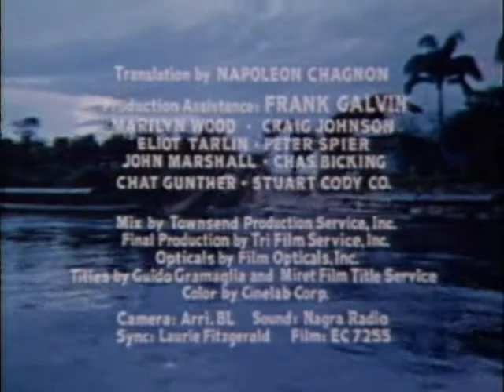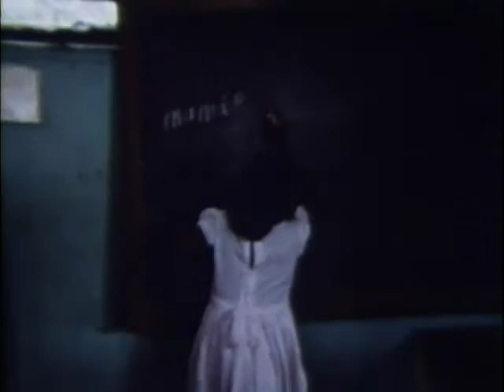Ocamo is My Town - PREVIEW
This film describes the work of an extraordinary Salesian priest, Padre Cocco, who has headed a mission on the Ocamo River since 1957. The mission's goal, he explains, is to soften the inevitable impact of "civilization" on the Yanomamo of this area. Baptism and monogamy can wait, the priest says; what is crucial is that the Indians are no longer seen as museum pieces, but as significant human beings and citizens in the larger Venezuelan society. At the same time, indigenous Yanomamo culture must be respected. Hallucinogenic drugs, for example, are the basis for communication with hekura spirits, and through spirit manipulation many diseases can be cured. Therefore, asserts Padre Cocco, the use of these drugs should neither be forbidden nor discouraged.